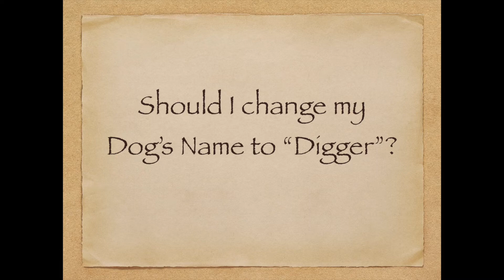Should I change my Dog's name to Digger?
Tips for a puppy that likes to DIG!